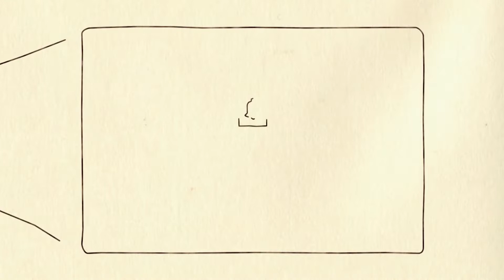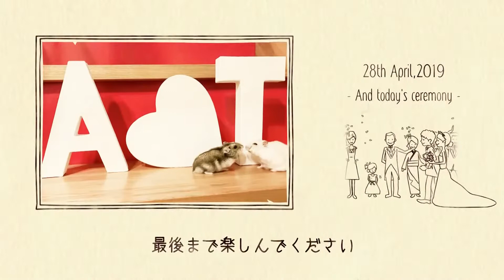【結婚式 オープニングムービー】ヴィネット 東京都Kさま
●オープニングムービー『ヴィネット』●
ヴィネットには「小さなかわいらしいさし絵、挿話」などの意味があります。
プロポーズから招待状の準備、ウェディングドレスの衣装合わせ、挙式といった披露宴までの道のりをかわいいイラストと共に紹介できます。
海外挙式などで披露宴日と挙式日が異なるカップルにもおすすめです。

作品内の新郎様・新婦様のイラストは、髪型やメガネ、帽子を選べますので、おふたりにぴったりな作品にすることができます。
パラパラ漫画のようなアニメーションには、あっと驚く仕掛けや楽しい動きが散りばめられており、コミカルな楽しさと落ち着いたトーンで統一されたおしゃれさがひとつになった作品です。
ゲストへの想いが伝わるオープニングムービーで、結婚式の始まりを明るく和やかな雰囲気で包み込みます。

【オープニングムービー『ヴィネット』詳細ページ】